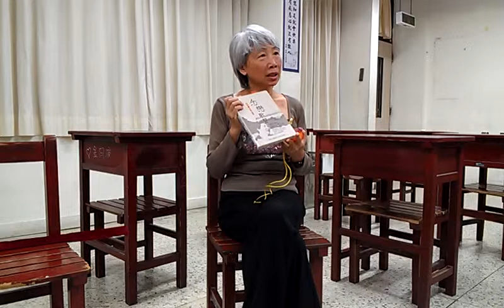到養護所待多久做什麼事？由身體照顧轉精神層面逛商場抗戰歌曲伴老媽VIDEO2165